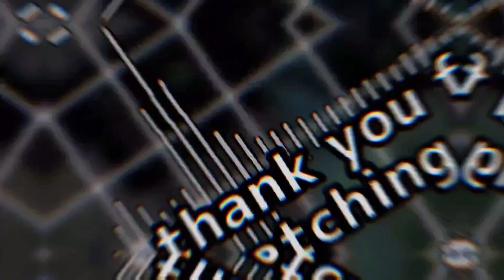`the mysterious ticking noise~ || NOT ORIGINAL || (Harry Potter) || skit || gachaneon..